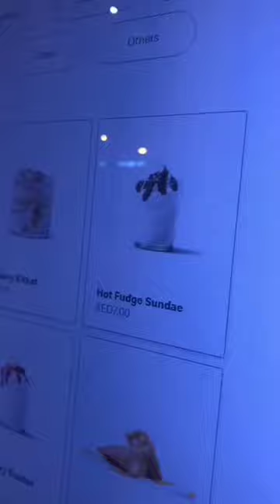hot chocolate ice cream